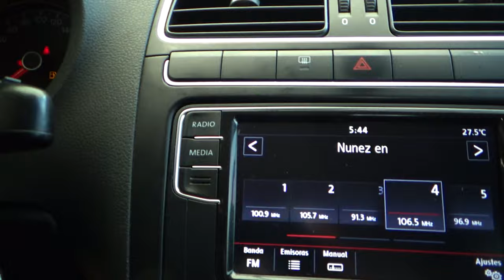Volkswagen / Vento / 2019 - 10613